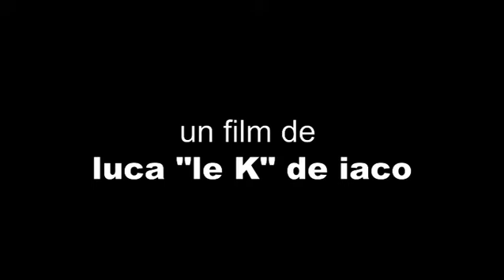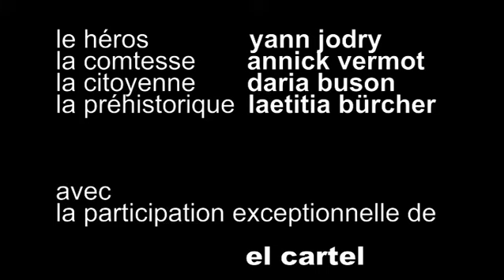Rateaux À La Pelle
par Le K. avec Japenese Production